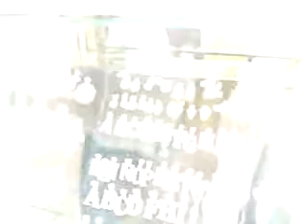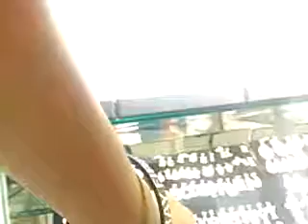Going to the mall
Going to the mall in a girls store 😕